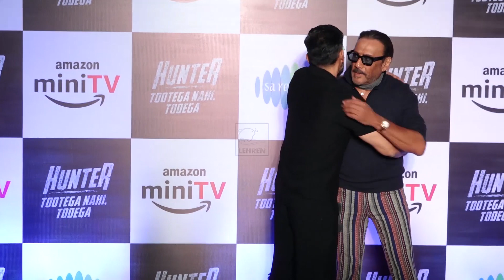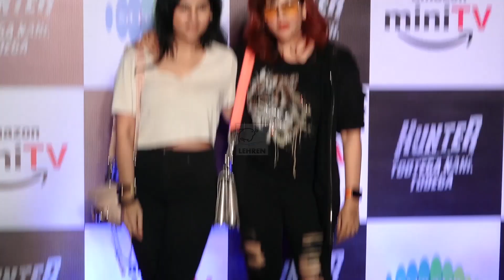Suniel Shetty की Hunter की स्क्रीनिंग पर पहुंचे Jackie Shroff,Tusshar Kapoor जैसे सितारे | Lehren TV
सुनील शेट्टी और ईशा देयोल स्टारर हंटर की स्क्रीनिंग का आयोजन किया गया। जहां तुषार कपूर,जैकी श्रॉफ जैसे कई सितारे नजर आए।